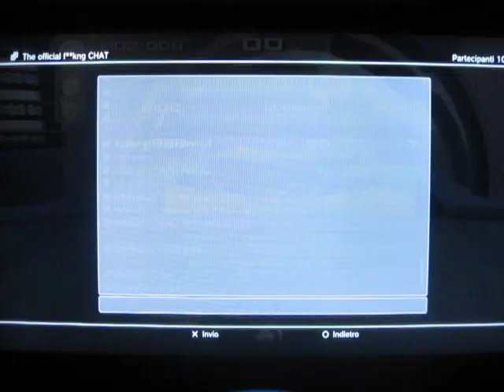UYA Online - # 35 - GeekTommy vs Lore99Smal DM @ Korgon (Cycle mode)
An 1v1 played yesterday with Lore :)

We did lots of 1v1s in these days, but this is the one where I did most kills (so, the most interesting) and so I upload just this.
This match had some laggy moments, but was still fun; I hope you’ll enjoy it :)